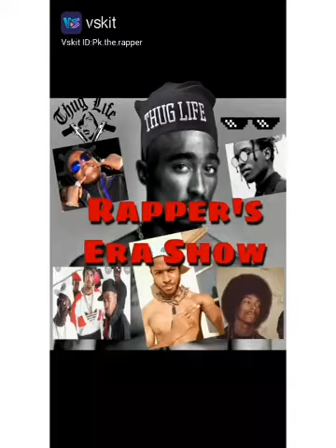Enjoy this "time travel" ride with Vskit.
We bring you a brief compilation of short videos that portray the trends for each Era. Sit back, relax and enjoy.
For more cool short videos, download Vskit NOW on Android and iOS